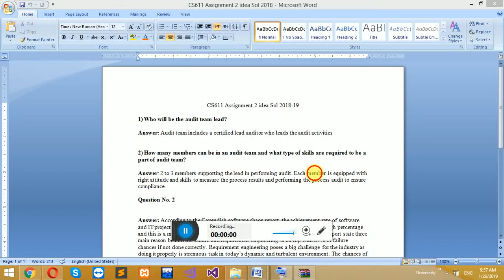CS611 Assignment 2 By Engr Emh | VU | Virtual university of Pakistan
Engr Emh | VU | Virtual university of Pakistan ||
نوٹ ۔یہ اسائنمنٹ حاصل کے لیے میرا  یوٹیوب چینل سبسکرائب کرنا  لازمی ہو گا۔ اگر پہلے سے چینل
سبسکرائب کیا ہے  تو لائیک اور شیر کرئے۔ تاکہ زیادہ زیادہ لوگ اس سے فائدہ حاصل کر سکے۔
تمام لوگوں سے گزارش ہے کہ چینل سبسکرائب کرکے فیسبک کے ان باکس میں آجائیں۔
یوٹیوب چینل اور  فیسبک  کا  لنکس نیچے  یا  اوپر دیا  ہو گا۔